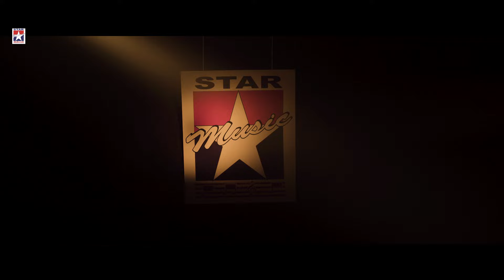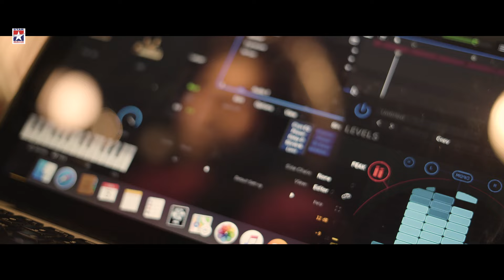Kaatrin melaey Electro version | Live | Sambo | Dhanvanth | Starmusicindia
Produced by STAR MUSIC
Presented by STAR MUSIC Originals

Kaatrin Melaey - Electro Version | Sambo | Starmusicindia
Singer - Sambo
DOP. - Dhanvanth kandhaswamy
Cinematography team : Vijayan .K
Designs : Parithi selvan